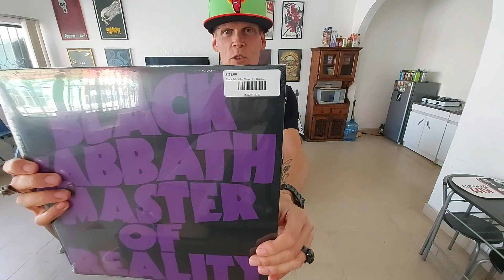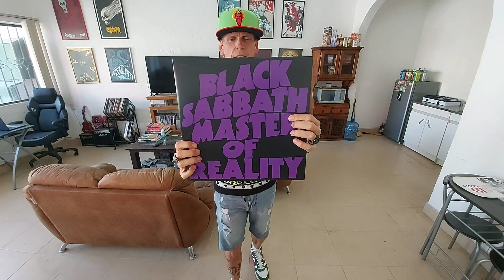I Wanna Talk About This Album! Ep. 98: Black Sabbath - Master Of Reality